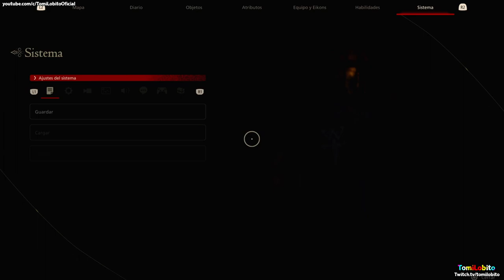Final Fantasy XVI - Capítulo 23 en Español ''Pena de muerte''